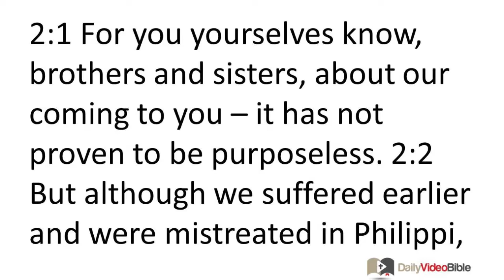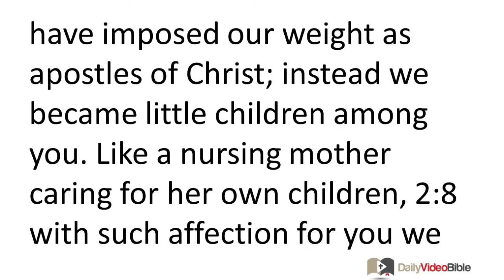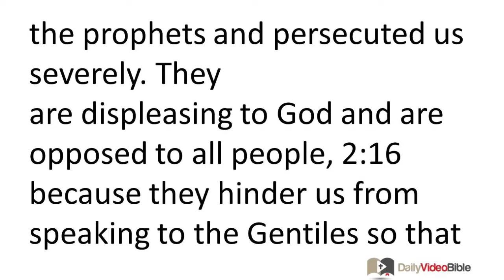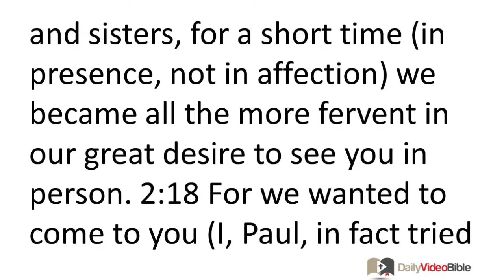August 27 1 Thessalonians 2 New Testament for the Daily Video Bible DVB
1 Thessalonians 2:1-20 - Paul's Ministry in Thessalonica
 2:1 For you yourselves know, brothers and sisters, about our coming to you -- it has not proven to be purposeless. 2:2 But although we suffered earlier and were mistreated in Philippi, as you know, we had the courage in our God to declare to you the gospel of God in spite of much opposition. 2:3 For the appeal we make does not come from error or impurity or with deceit, 2:4 but just as we have been approved by God to be entrusted with the gospel, so we declare it, not to please people but God, who examines our hearts. 2:5 For we never appeared with flattering speech, as you know, nor with a pretext for greed -- God is our witness -- 2:6 nor to seek glory from people, either from you or from others, 2:7 although we could have imposed our weight as apostles of Christ; instead we became little children among you. Like a nursing mother caring for her own children, 2:8 with such affection for you we were happy to share with you not only the gospel of God but also our own lives, because you had become dear to us. 2:9 For you recall, brothers and sisters, our toil and drudgery: By working night and day so as not to impose a burden on any of you, we preached to you the gospel of God. 2:10 You are witnesses, and so is God, as to how holy and righteous and blameless our conduct was toward you who believe. 2:11 As you know, we treated each one of you as a father treats his own children, 2:12 exhorting and encouraging you and insisting that you live in a way worthy of God who calls you to his own kingdom and his glory. 2:13 And so we too constantly thank God that when you received God's message that you heard from us, you accepted it not as a human message, but as it truly is, God's message, which is at work among you who believe. 2:14 For you became imitators, brothers and sisters, of God's churches in Christ Jesus that are in Judea, because you too suffered the same things from your own countrymen as they in fact did from the Jews, 2:15 who killed both the Lord Jesus and the prophets and persecuted us severely. They
 are displeasing to God and are opposed to all people, 2:16 because they hinder us from speaking to the Gentiles so that they may be saved. Thus they constantly fill up their measure of sins, but wrath has come upon them completely.
Forced Absence from Thessalonica
 2:17 But when we were separated from you, brothers and sisters, for a short time (in presence, not in affection) we became all the more fervent in our great desire to see you in person. 2:18 For we wanted to come to you (I, Paul, in fact tried again and again) but Satan thwarted us. 2:19 For who is our hope or joy or crown to boast of before our Lord Jesus at his coming? Is it not of course you? 2:20 For you are our glory and joy!